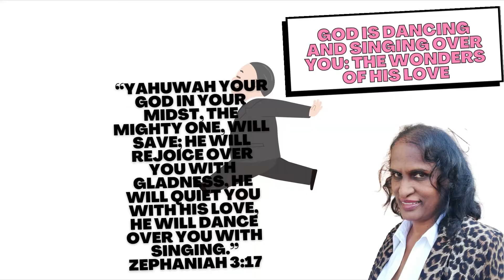SHALL WE DANCE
Wishing my ukka Rachael A very Happy Birthday. 🎂🌹😊😜
Celebrating family Mementos.